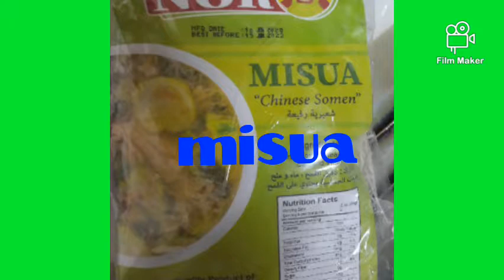Simplengulam Ginisang upo with misua